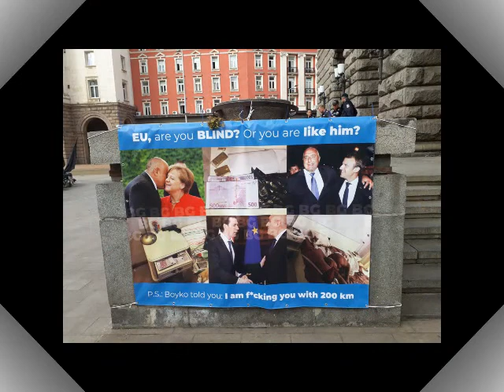Les pays de l’est et l’Europe occidentale avant 1990 par Milan Milanov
Les pays de l’est et l’Europe occidentale avant 1990.
- Les pays de l’est dans la communauté Européenne.
-L’exemple de la Bulgarie.
Par Milan Milanov :
 Ancien Ambassadeur de Bulgarie en France
Ancien délégué permanent de l’exécutif de l’UNESCO
Professeur des sciences politiques dans de nombreuses Universités en Bulgarie et à l’étranger.
Spécialiste de la politique étrangère.
En fin de la vidéo : un extrait de manifestation en Bulgarie demandant la démission du 1er Ministre Bulgare et du Procureur général de Bulgarie pour attitude mafieuses et de corruptions.